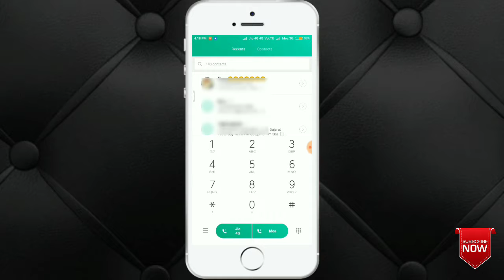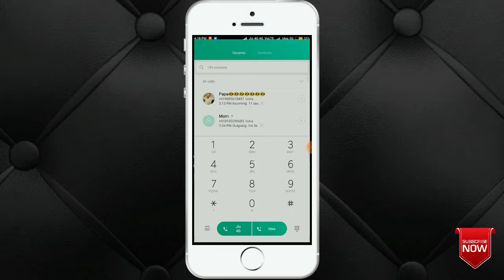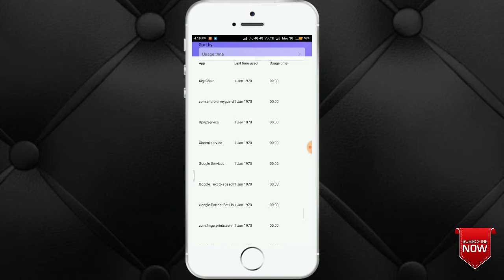Android Secret Code| Very Useful |Working Any Android Phone| by smart tech & tips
Hello guys

Aaj ki is video men mene bataya hai ki aap apne android phone men ek code ki jariye aap jaan sakte ho ki kisne aapka mobile chua hai

                            Thanxs for watching